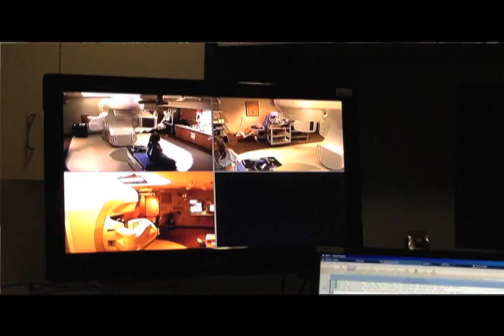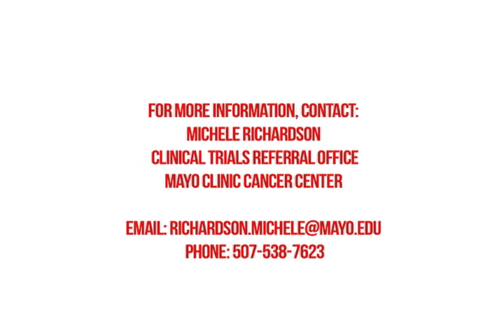Mayo Clinic | Clinical Trial for HPV-Positive Head & Neck Cancer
We need 1000 subscribers for HPVANDME, a nonprofit 501(c)(3) organization, to get paid for the YouTube ads that you see on our videos. Until then, only YouTube gets paid for these ads.